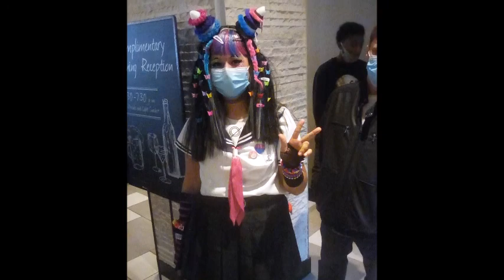Ladies Cosplay Slideshow Phase 18